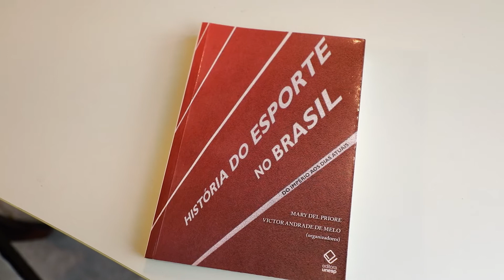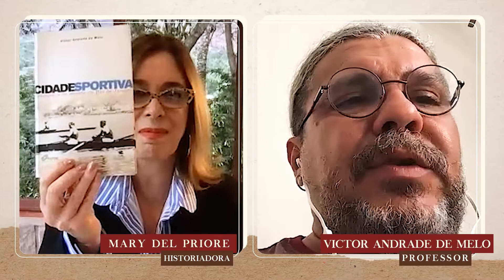História do Esporte no Brasil - Clube da História #6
Professor titular da Universidade Federal do Rio de Janeiro, onde atua no Programa de Pós-Graduação em História Comparada/Instituto de História e no Programa de Pós-Graduação em Educação, da Faculdade de Educação, onde também leciona na graduação. É também professor do Programa de Pós-Graduação em Estudos do Lazer/Universidade Federal de Minas Gerais. Realizou estudos de pós-doutorado em Teoria Crítica da Cultura, na Universidade Federal do Rio de Janeiro; em História Social, na Universidade Federal Fluminense; e em Educação, na Universidade Federal de Santa Catarina. Victor Andrade de Melo, além de um amigo de longa data, escrevemos juntos o livro História do Esporte no Brasil.

ANFITRIÃ:
Mary del Priore - Facebook @marydelpriore.ofc

Laboratório de História do Esporte e do Lazer

DIREÇÃO:
Agência PenseD - Facebook @agenciapense.d